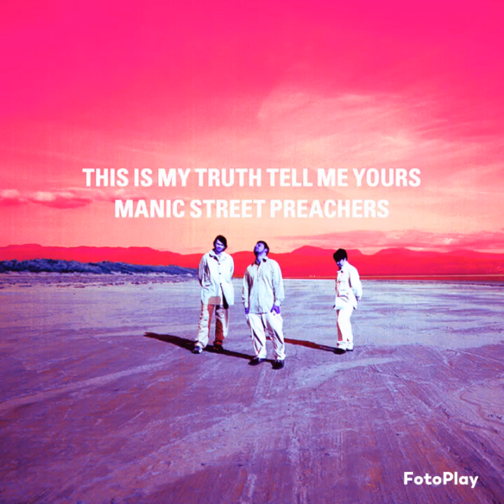Manic Street Preachers - Black Holes For The Young (Filtered Instrumental)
Made by Betheriel.